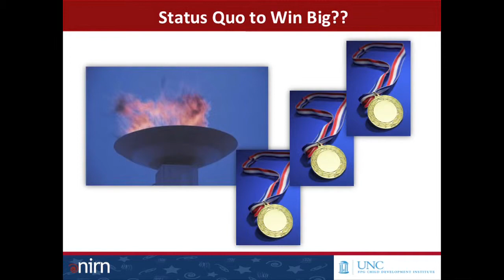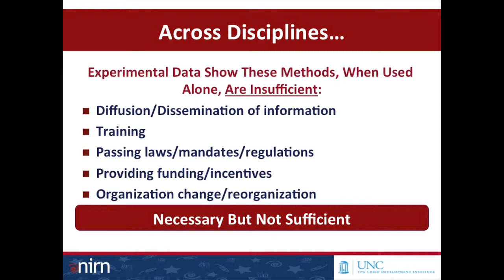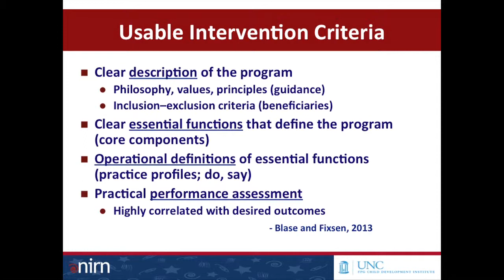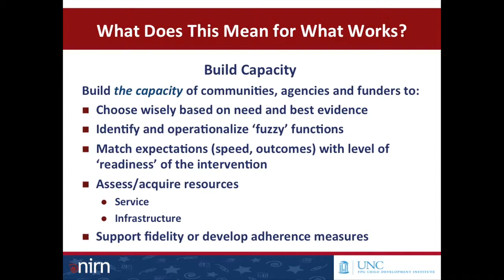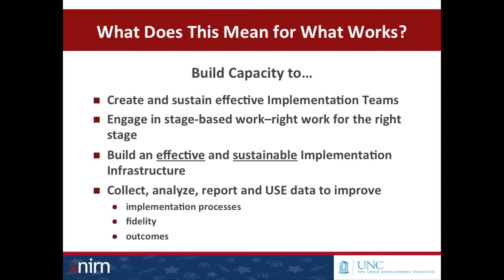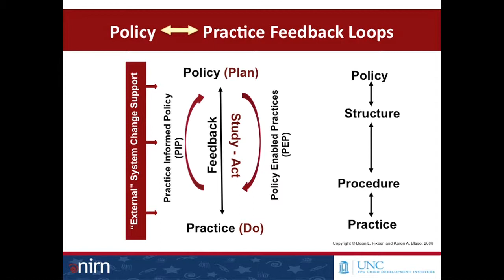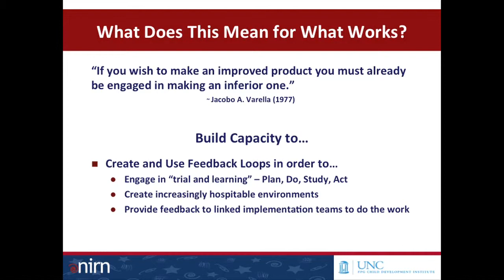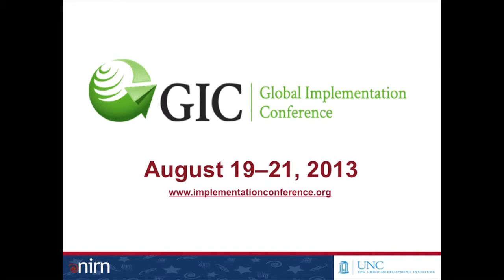10. IWW Forum: Karen Blase, "Implementation Science, Supports, and Strategies..."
In this video, Karen Blase discusses taking into account the effectiveness and utility of an intervention, effective implementation methods, and enabling contexts as critical ingredients to producing outcomes.